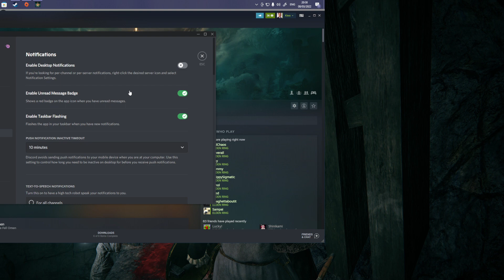Kiwo [2022-03-08] 338b Elden Ring: Kiwo Plays Elden Ring Day 2 Part 2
0:00:00 Intro
0:00:02 Elden Ring: Kiwo Plays Elden Ring Day 2 Part 2